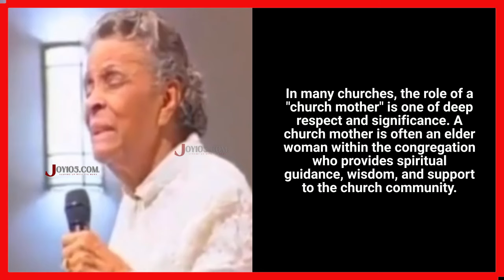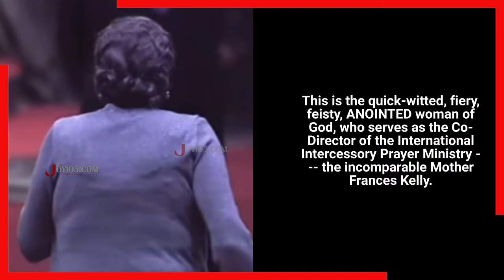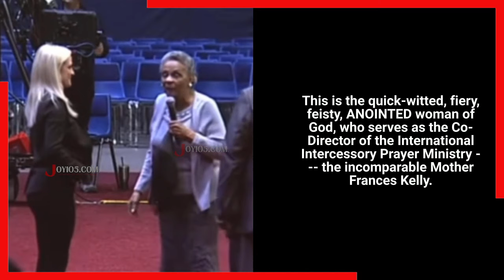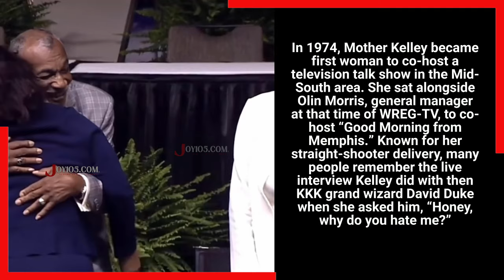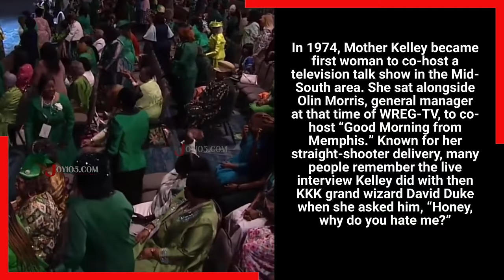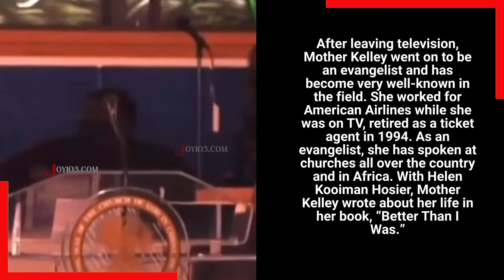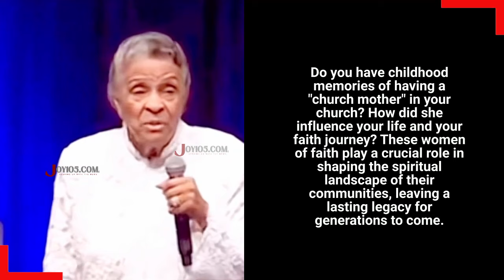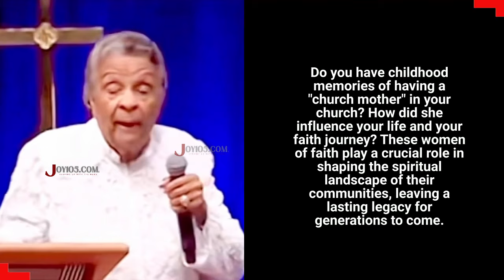Church Mother Gone Viral!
In many churches, the role of a "church mother" is one of deep respect and significance. A church mother is often an elder woman within the congregation who provides spiritual guidance, wisdom, and support to the church community.